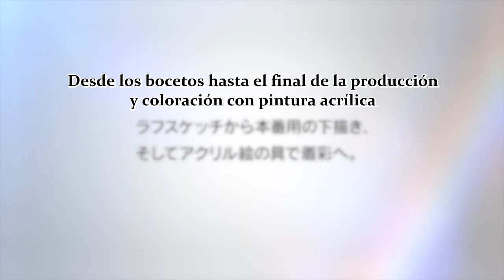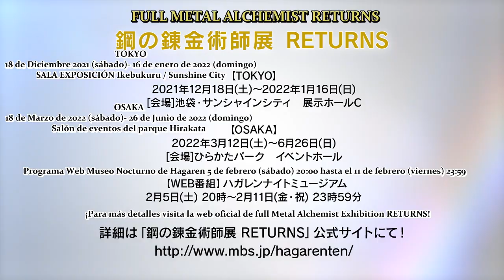Fullmetal Alchemist 20th ANNIVERSARY BOOK SPECIAL EDITION making of Hiromu Arakawa sub español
Anuncio japonés de Fullmetal Alchemist  20th ANNIVERSARY BOOK SPECIAL EDITION making of Hiromu Arakawa subtitulado al español (Fansub)